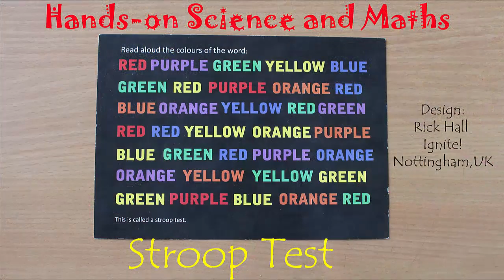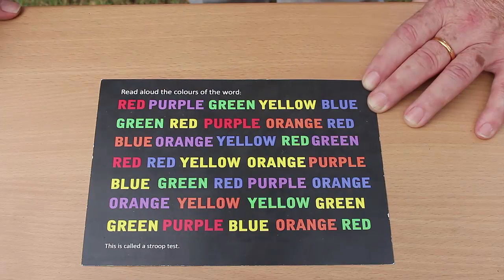Stroop Test | Hindi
Hi! My name is Rick Hall. I am the founder of a company called IGNITE, based in Nottingham, England. We try to get more creativity in science lessons in schools. I have been doing some experiment at the IUCAA Science Center in Pune, India. This experiment is all about how our mind works. It is called the STROOP TEST. It is quite a famous experiment. It is used to test how well our brains are working. Sometimes when we suffer a brain injury, a stroke or if there is some other problem with our brain then you can use the STROOP TEST to find out what the problem is. The STROOP TEST consists of a whole list of words – which happen to be colors. The Words are all in different colors. The challenge for you is to read the WORD – not the word itself, but tell its color. So, as you can see there are lots of different Words in lots of different colors. All we need is to read aloud the COLOR of the words, and not the words themselves. This row for example will be YELLOW, GREEN, BLUE, PURPLE and BLUE. This is what the colors of the letters are. Now start from the TOP and see how long it takes you to get to the bottom. RED, PURPLE, GREEN, YELLOW, BLUE. Now off you go. Some people will find it quite a struggle. They will feel that there is a total war going on in their brains. This is because the part of the brain which deals with WORDS is not at the same place as the part of the brain which looks after COLORS. But because of our dominant use of LANGUAGE the brain tries of drag us back what the words says rather than the colors of the letters. This is the STROOP TEST taken by a few school girls. It is used by doctors when a patient has had a head injury. We will try with all of you and we’ll see who gets to the bottom first. Here you GO. The girl’s performance has been EXCELLENT!